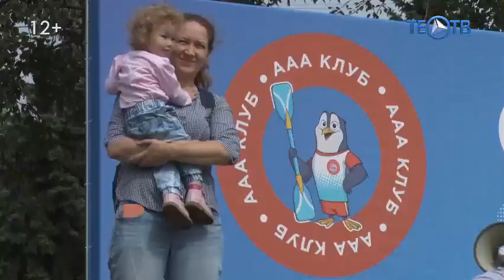В Марьине открыли клуб гребных видов спорта